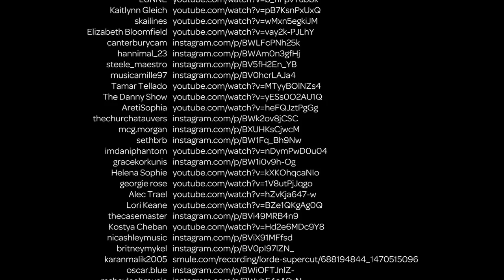Lorde - Supercut (Supercut)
How this video came to be